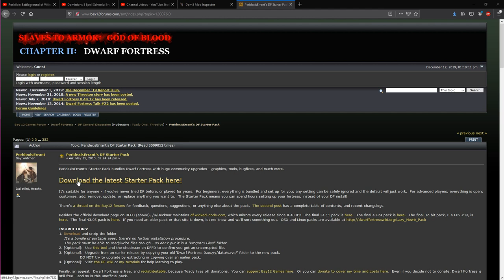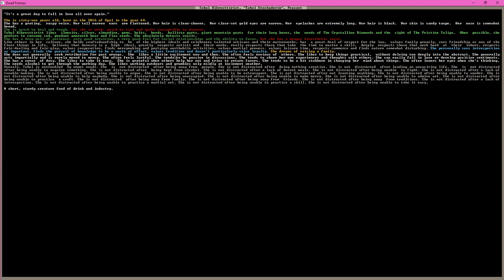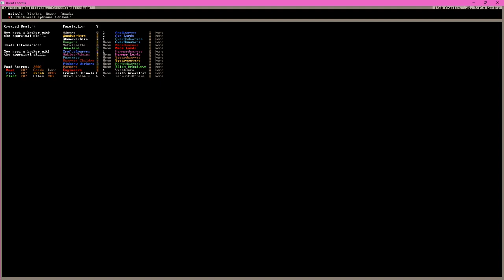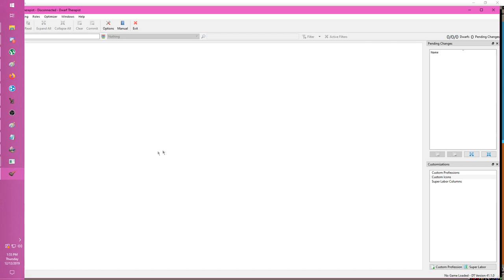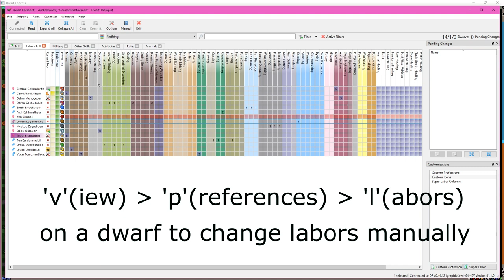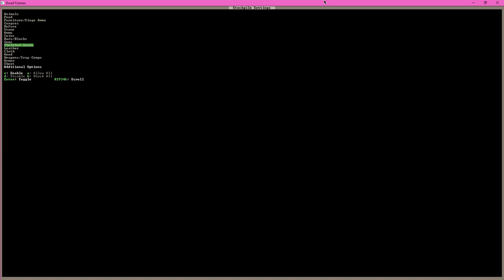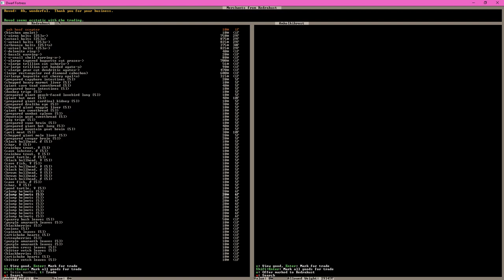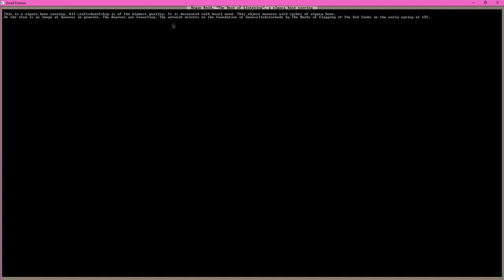Dwarf Fortress Quickstart Tutorial - Start Playing Fast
This tutorial is designed to take you from knowing nothing to having a secure footing in playing Dwarf Fortress. Even if you aren't completely new there's likely something to get out of this video. The learning curve may look steep but there's a beaten path that can have you pitching goblins you capture against gigantic wild animals by the end of the evening.